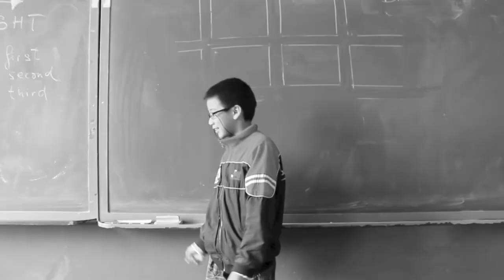why can't we be friends - Pere Vila 2013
El vídeo de fi de curs de 6è del Pere Vila. Molta sort a tots, guapos i guapes! Amb Dani Zueras, Dunia Ouhcine, Jan Carreras, Martí Olasz...